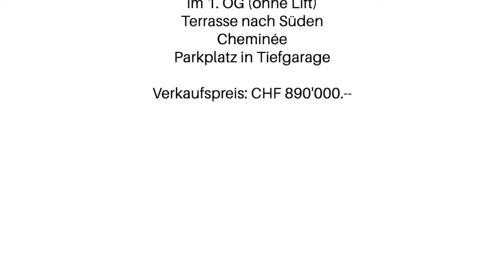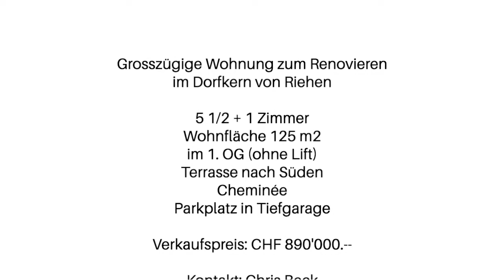Vallelunga AG - Immobilien / Verkauf: Grosszügige Wohnung zum Renovieren im Dorfkern von Riehen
Unmittelbar angrenzend an den schönen Dorfkern von Riehen, an sehr ruhiger Lage (30er Zone), befindet sich die im Jahr 1969 erstellte Liegenschaft. Die Liegenschaft wurde stehts unterhalten und verfügt über eine Tiefgarage.

Die zum Verkauf stehende grosszügige 6 1/2 Zimmer Wohnung besteht aus 5 1/2 Zimmer + 1 separates Zimmer. Die Wohnung präsentiert sich in einem veralteten aber sehr gepflegten Zustand. Folgende Arbeiten sind notwendig und müssen ins Budget eingerechnet werden: Erneuerung Küche, Bad und separates WC, Böden in 4 Zimmer, Malarbeiten.

Raumprogramm: über das grosszügige Entrée mit schönem Plattenboden gelangt man in drei Zimmer und den Wohnbereich. Zimmergrössen von 12 bis 19 m2 ermöglichen eine ideale Raumaufteilung. Auf über 42 m2 befindet sich der Ess- und Wohnbereich. Im Wohnzimmer findet man ein schönes Cheminée für die kalten Wintertage. Die Küche und das Bad mit sep. WC sind nicht mehr zeitgemäss. Der 7 m2 grosse Balkon ist nach Süden ausgerichtet und man geniesst hier einen schönen Ausblick ins Grüne. Das separate Einzelzimmer kann bei Bedarf relativ einfach mit der 5 1/2 Zimmer Wohnung verbunden werden. Zur Wohnung gehört ein Parkplatz in der Tiefgarage.

Das charmante Dorfzentrum mit diversen Geschäften und Restaurants ist in ein paar Gehminuten zu Fuss bequem erreichbar. Ebenso die öffentlichen Verkehrsmittel (Tram, Bus und S-Bahn). Die Distanzen zu Naherholung (Wenkenpark, Chrischona, Lange Erlen) sind äusserst kurz. Das Knochenpärkli liegt gleich vor der Haustüre und kann für Spaziergänge und zum Verweilen genutzt werden.

Die Wohnung kann zum Beispiel als Familienwohnung oder für Wohnen (5 1/2 Zimmer) + Arbeiten (sep. Zimmer) genutzt werden.

Mit einem realistischen Budget für die Renovationsarbeiten kreieren Sie hier an einer sehr schönen Lage Ihre neue Traumwohnung.

Vereinbaren Sie noch heute einen Besichtigungstermin.